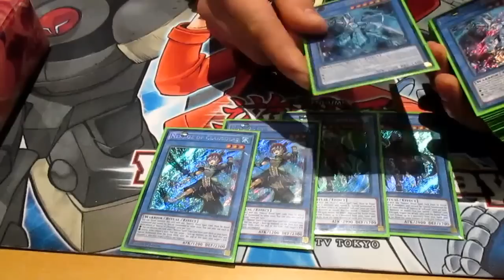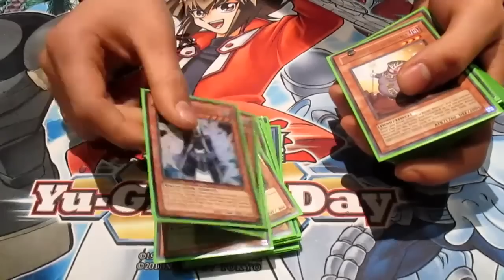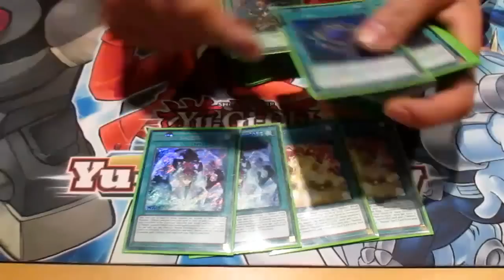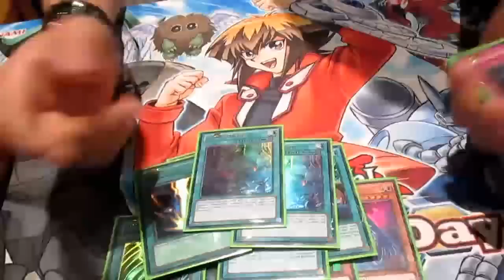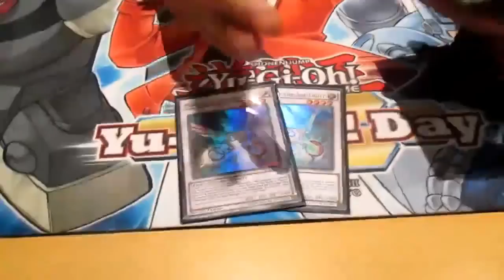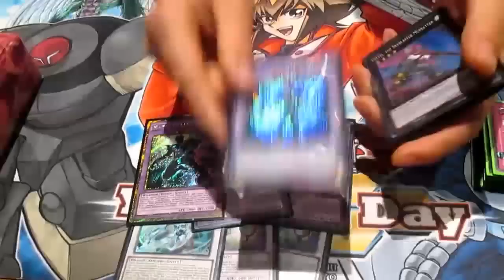Yu-Gi-Oh! Deck Profile - New Format April 2015 - Locals - Top 4 - Nekroz Heroes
Deck Profile (Live) from Locals (April 2015) - Top 4 - Nekroz Heroes by Peter Smith.. Dark Law and Malicious putting in work!